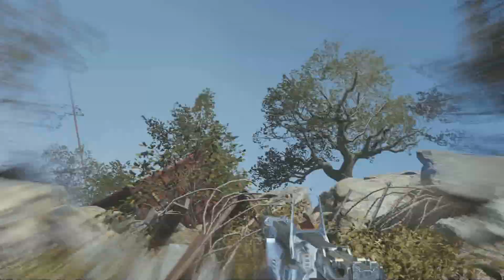COD : Advanced Warfare | MME HARDCORE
Merci a toi de regarder cette vidéo , n'oublie pas le petit j'aime qui fait plaisir :)